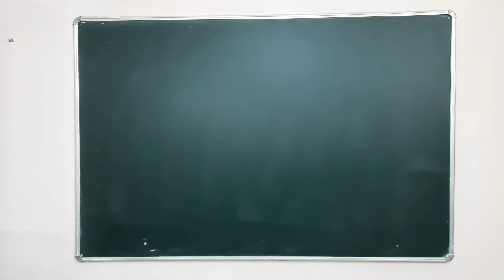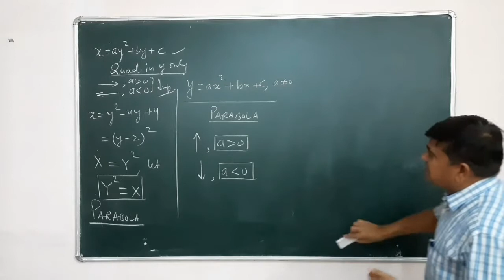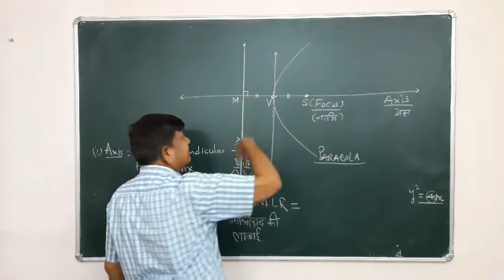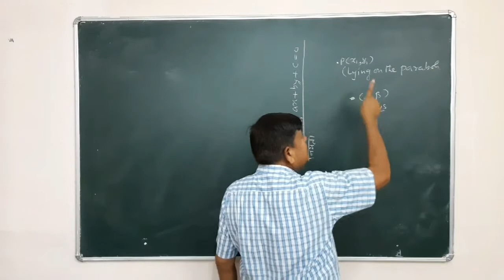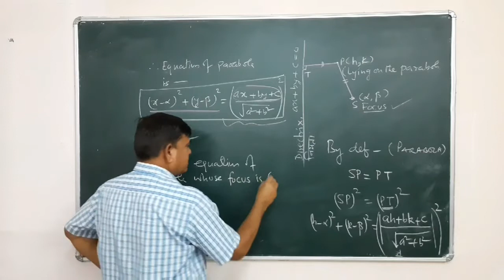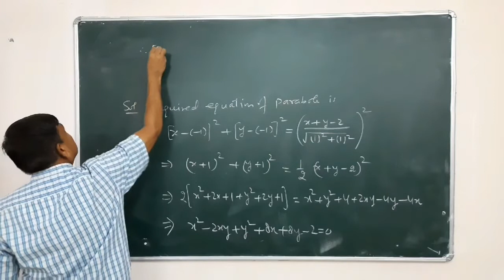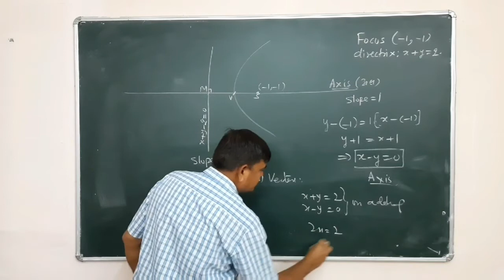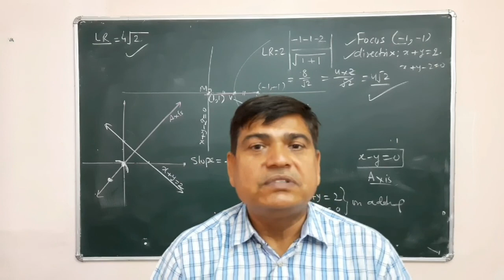Tracing of Parabola (General Form):(iii)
B.Sc.Part-I(Pass course/Hons.)